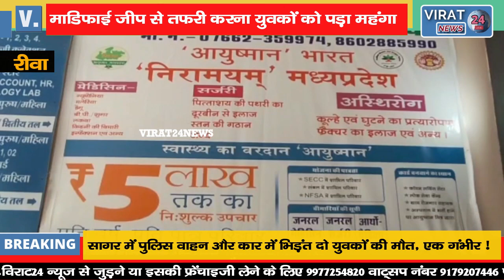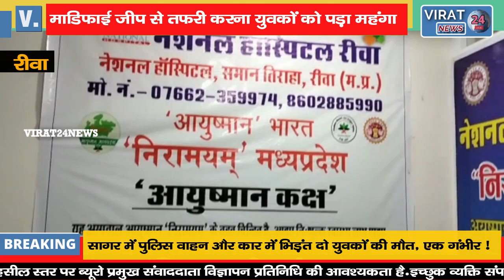🔻रीवा- मॉडिफाई जीप से तफरी करना युवकों को पड़ा महंगा ! देखिए क्या हुआ जब पकड़ी पुलिस